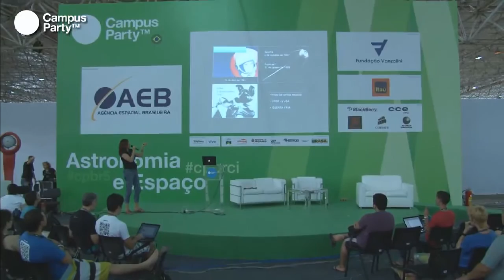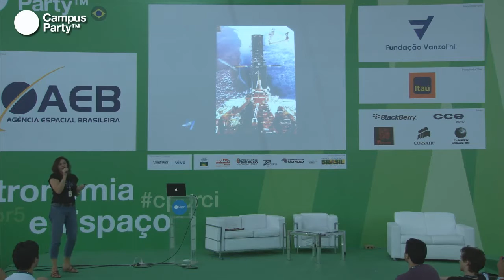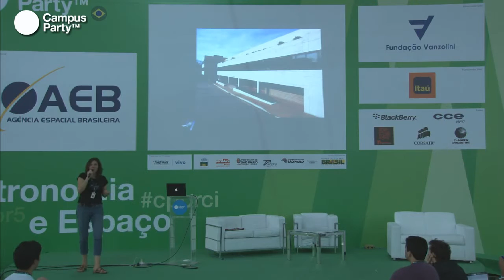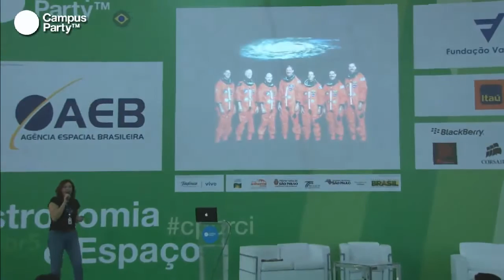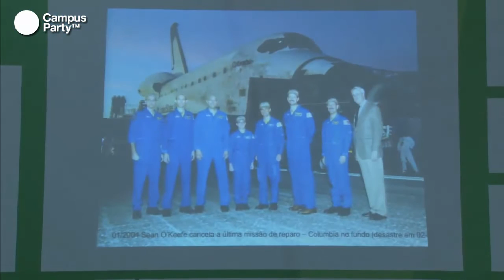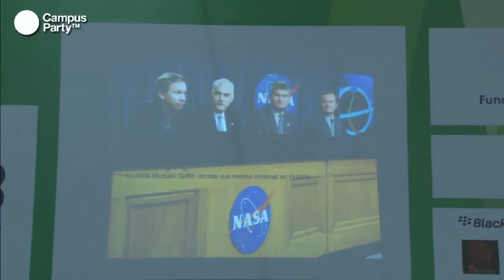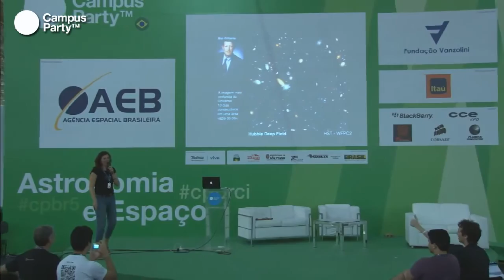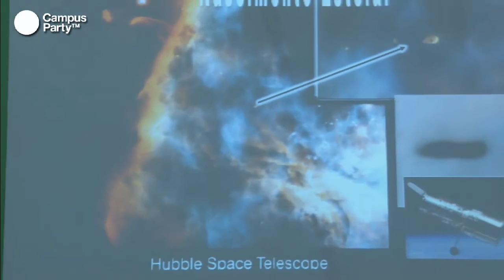CPBR5 - As grandes descobertas do telescópio espacial Hubble